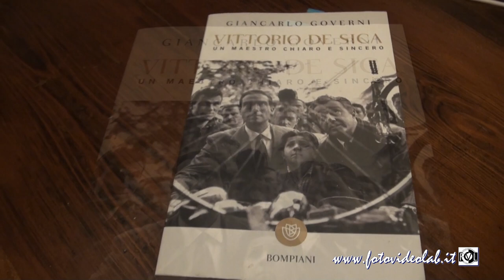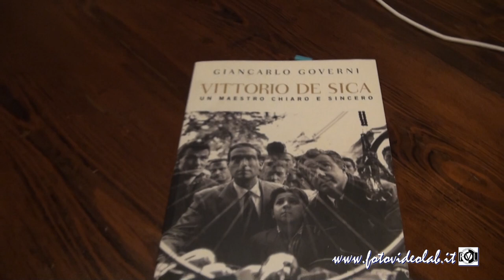Giancarlo Governi racconta Vittorio De Sica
Venerdì 24 maggio alle 18.00
nella chiesa di Santa Maria dei Lumi
In piazza Nazario Sauro
a Bassano in Teverina
Verrà intervistato da Carlo Galeotti.
I Pirati della Bellezza, - Cinema.
Potrai far firmare i libri dall'autore.
I Pirati della Bellezza, - Cinema è promosso da Piattaforma 2.0 e ha il patrocinio di Unitus
e viene realizzato grazie
SIGMA
Pirati della bellezza
Regione Lazio Provincia di Viterbo
Fondazione Carivit Ance Lazio Ance Viterbo Wecom Unindutria
Elenora Bonucci Terme dei Papi Cr Project Service
Immobiliare Viterbo Saggini Costruzioni Active Network
Banca Lazio Nord Belli Impianti Tecnologici Vestri
Sigma DM Ecologia Merlani Costruzioni
Ecologia Viterbo Cna Confartigianato
Confagricoltura Coldiretti Centrauto
Mondo Informatica Fernandez Majakovskij
Il Gargolo Gedap Panta Cz
MEDIA PARTNER

“Ladri di biciclette di Vittorio De Sica è il film più importante che sia stato mai girato…”